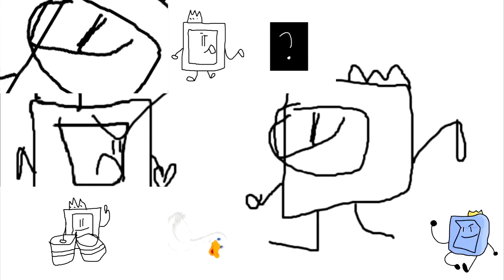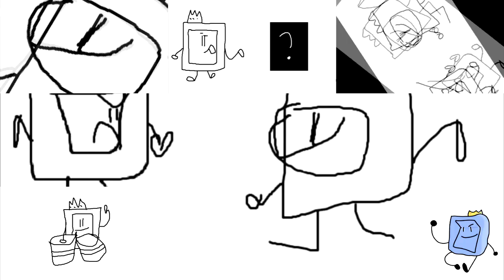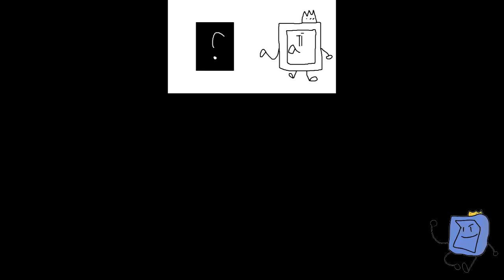You killed my duck thing Sparta Yoylecake Base